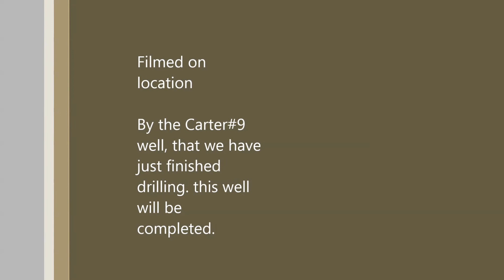Carter#9 Drilling rig out on location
This well has been drilling, and will be completed for final production.